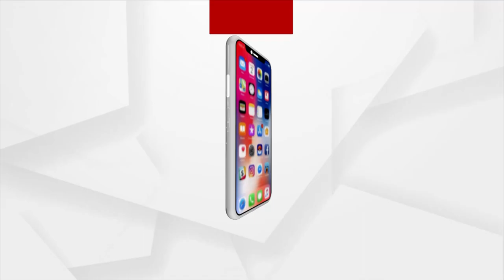ଭୁବନେଶ୍ବର-କଟକ-ବ୍ରହ୍ମପୁର ତିନି ମହାନଗର ନିଗମରେ ବାଜିଲା ଶଙ୍ଖ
ପଞ୍ଚାୟତ ପରେ ପୌରରେ ବଡ ବାଜିମାତ୍
ଗାଁ ଭୋଟରଙ୍କ ପରି ସହରୀ ଭୋଟରଙ୍କର ମଧ୍ୟ ଭରସା ଜିତିଲା ବିଜେଡି । ୩ ମହାନଗର ନିଗମରେ ମେୟର ପଦ ହାତେଇଛି ବିଜେଡି ।